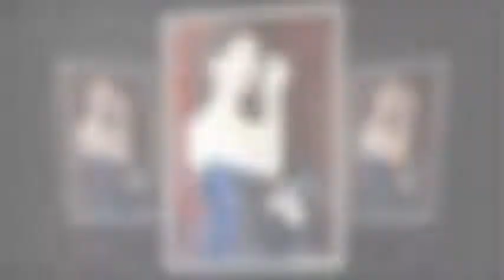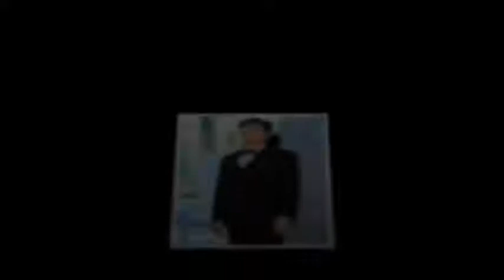18 Stunning looks from the 53rd Baeksang Arts Awards Red Carpet